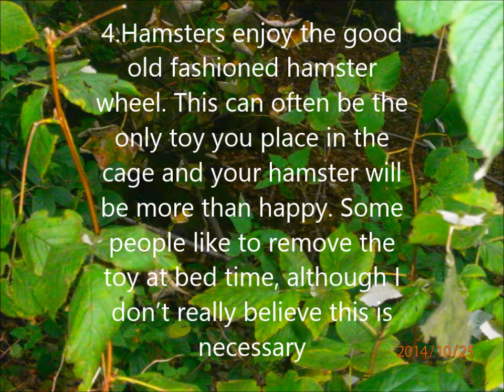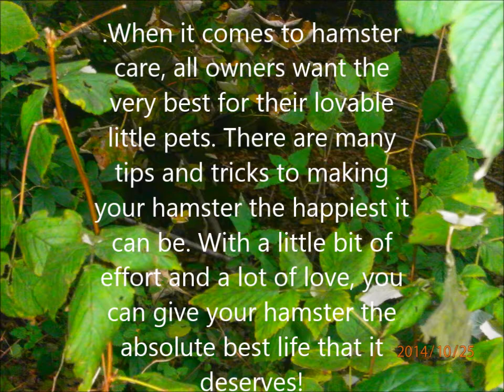Cute clips , Tips , Pros and cons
here's a cute helpful and useful video that you can hopefully enjoy